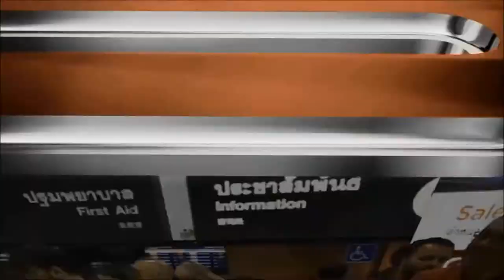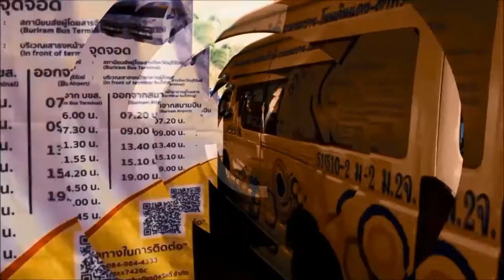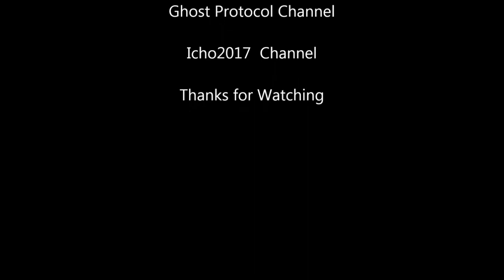Buriram Airport Introducing official Video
ท่าอากาศยานบุรีรัมย์  ยิ้มแย้ม ยินดี สุขขี ที่บ้านเรา ท่าอากาศยานบุรีรัมย์